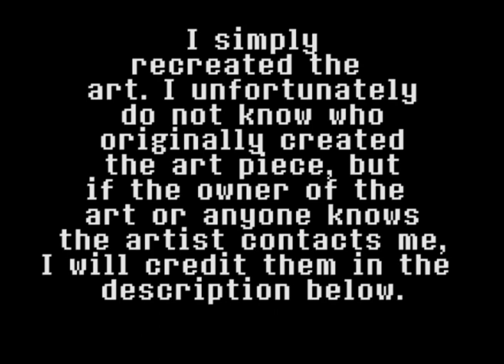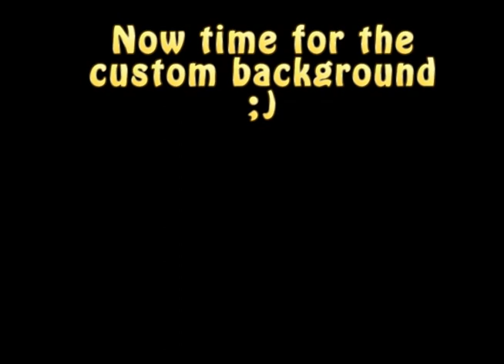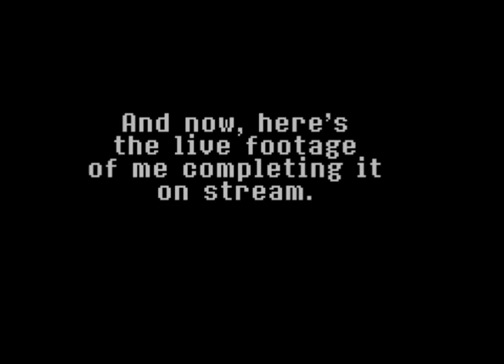2019 WORLD RECORD: Biggest Minecraft Pixel Art of 2019 with over 132,000 Blocks!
Really proud of completing this, probably one of my biggest achievements to date :)

What's a Future Funk? By LemKuuja